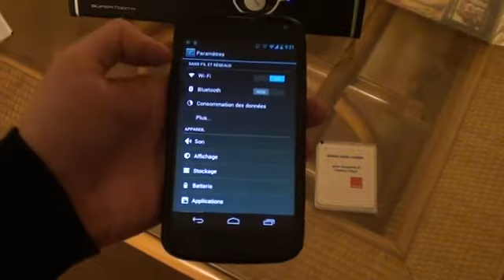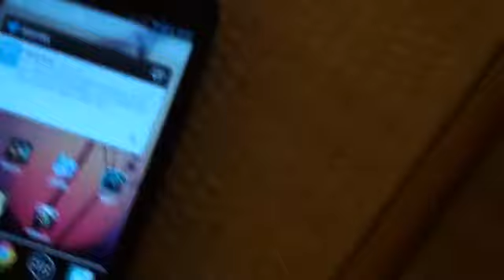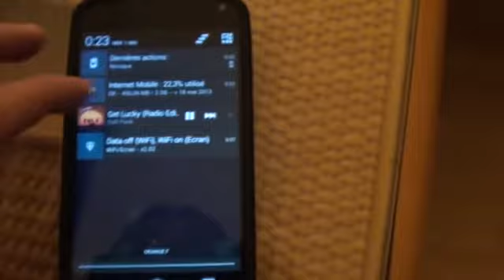Scan de Tag NFC avec le Nexus 4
Voici comment j'active ma musique sur mes baffes bluetooth en un seul geste grâce à la technologie NFC embarquée dans le LG Nexus 4.